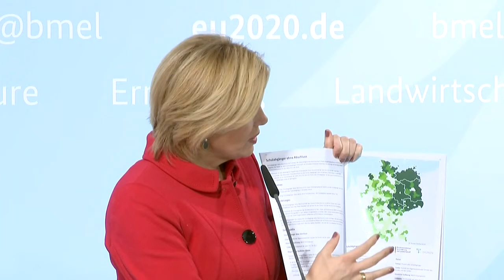"Bericht der Bundesregierung zur Entwicklung der ländlichen Räume"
Pressekonferenz mit Bundeslandwirtschaftsministerin Julia Klöckner (CDU) und Bundesinnen und -heimatminister Horst Seehofer (CSU)